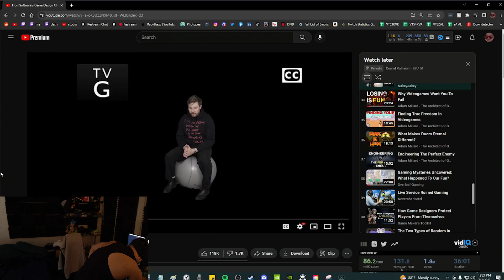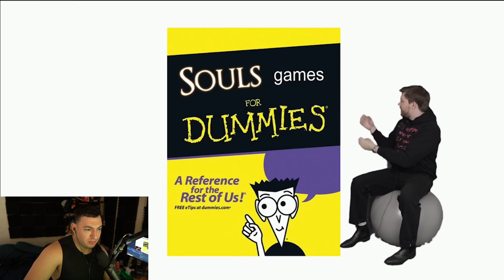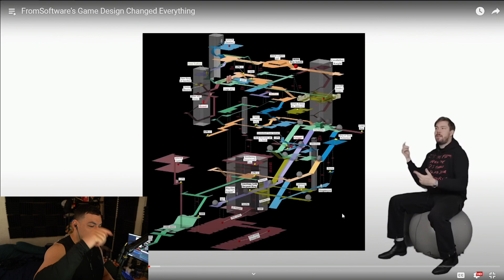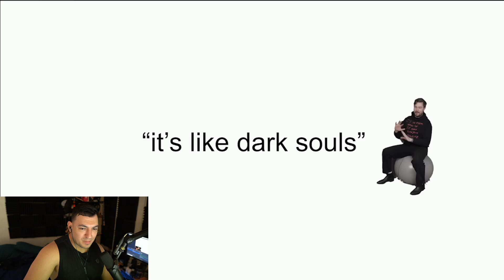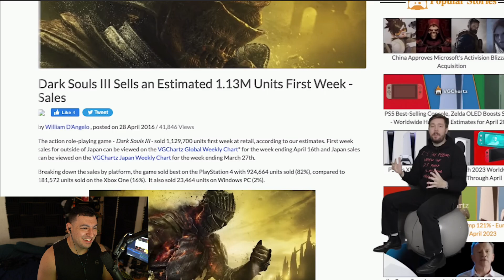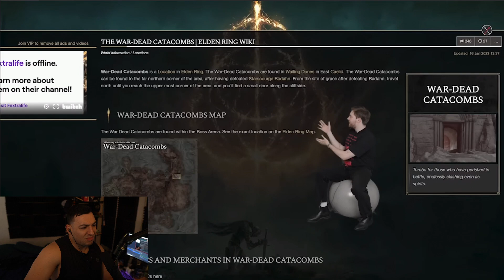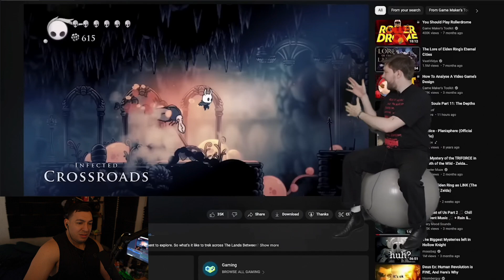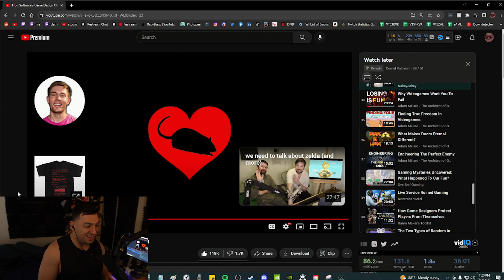FromSoftware's Game Design Changed Everything | Cornel Reacts